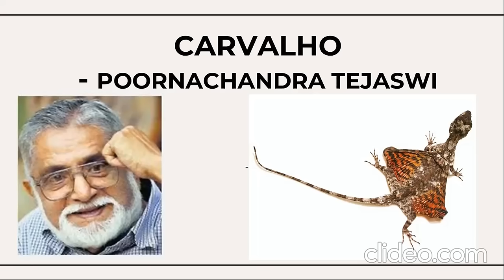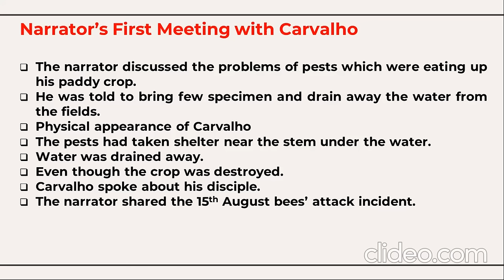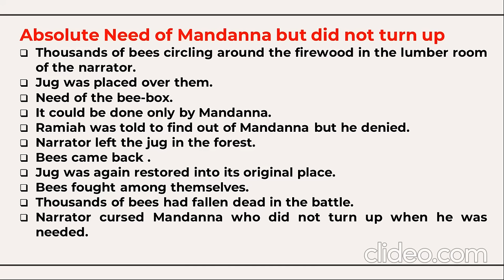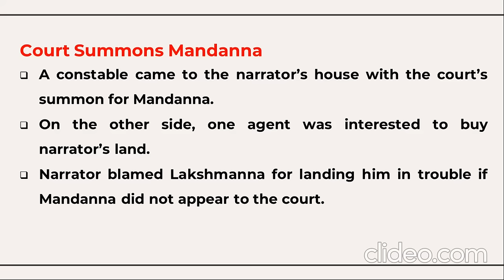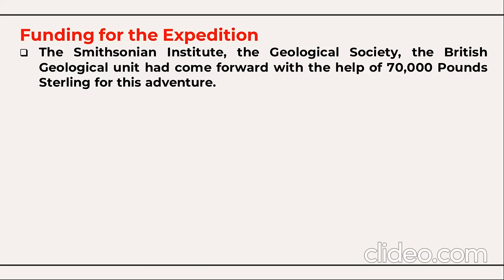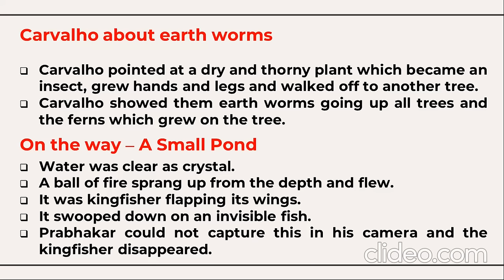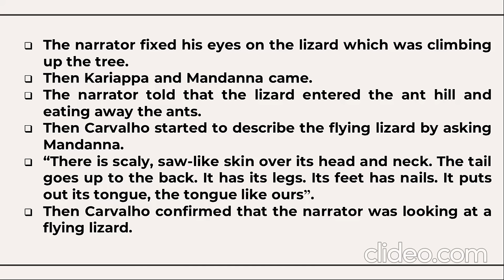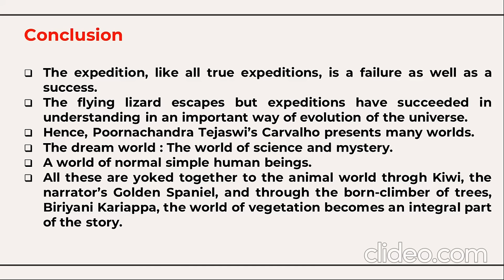Carvalho | Poornachandra Tejaswi | 29 Chapters Summary | BU | BNU | IV Sem. English | B.Com | BBA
CARVALHO Novel Summary in English  | B.COM  | BBA
IV sem. B.Com/BBA - Generic English Syllabus - Bangalore University & Bengaluru North University
Watch my previous videos of IV sem. B.Com/BBA English :
BU/BNU-4th Sem. B.Com/BBA – Generic English

Mukesh Soni
Freelance English Language Trainer
IELTS TRAINER